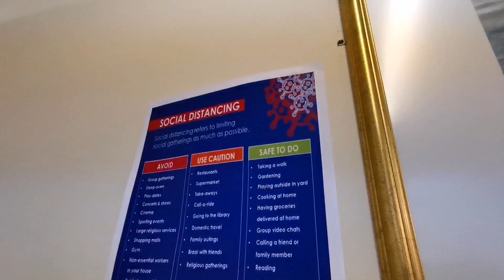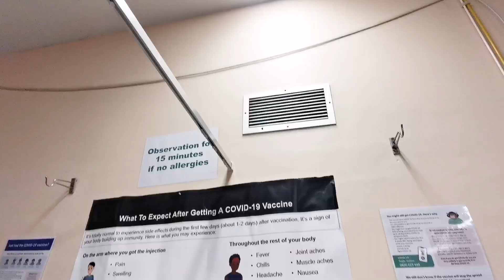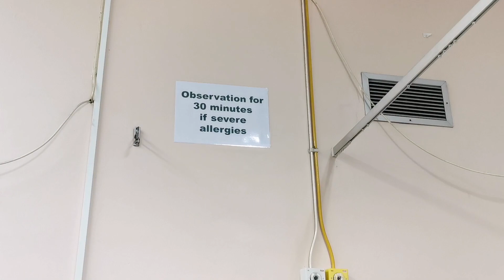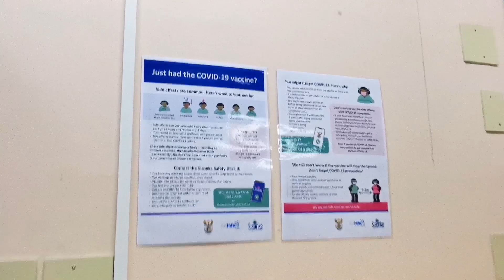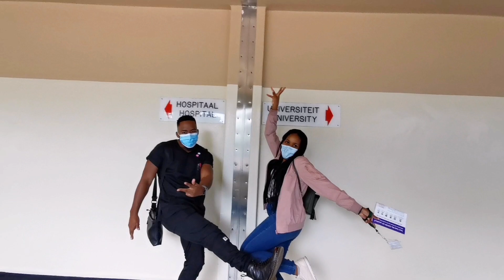VLOG: MEDICAL STUDENT GETS COVID-19 VACCINE |COVID-19 vaccine side effects | South African youtuber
Hey loves 🌼

The COVID-19 pandemic has been going on for a long time now and I am super grateful to be able to get vaccinated.  In this vlog I bring you along with me to get the COVID-19 vaccination and I also share some of the COVID-19 vaccination side effects I experienced. As a medical student we get exposed to different patients in hospital, so knowing I'm vaccinated eases my anxiety a bit.
Please continue to take precautions, washing/sanitizing  your hands, maintaining social distance and wearing your masks properly. Let's all take care of ourselves and those around us. ❤️